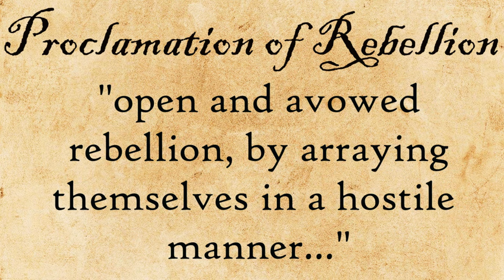The Second Continental Congress | Road to the Revolution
What happened during the Second Continental Congress? Who was involved and what did they accomplish? How did the actions of the Second Continental Congress affect the events of the Revolutionary War? All of these questions and more are answered in this overview of the events in Independence Hall and beyond.

Selected Clip Art:
The Artventurous Life via Teachers Pay Teachers